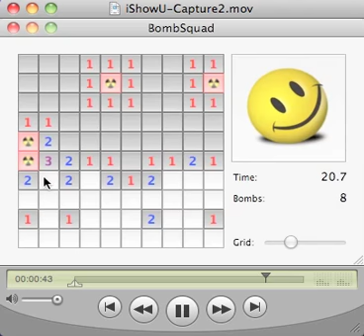Let's Play Let's Play Minesweeper